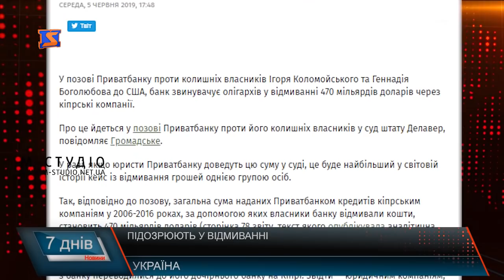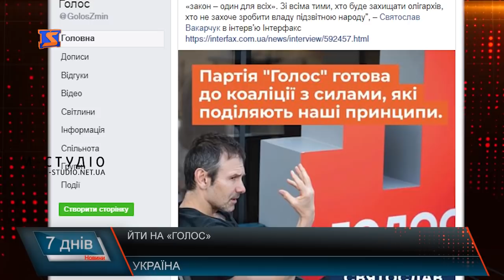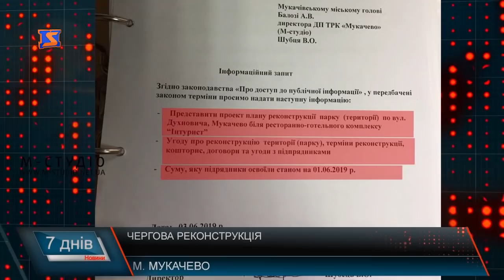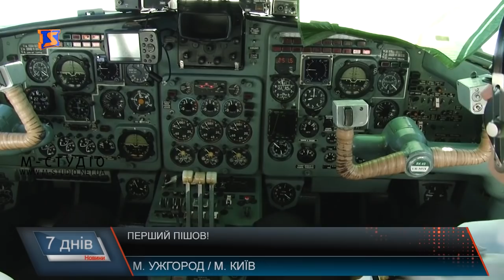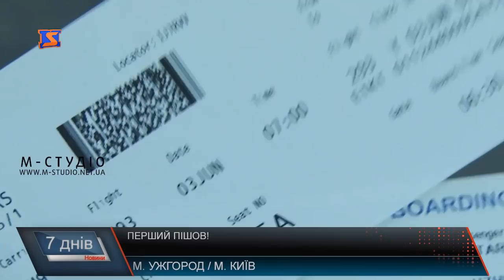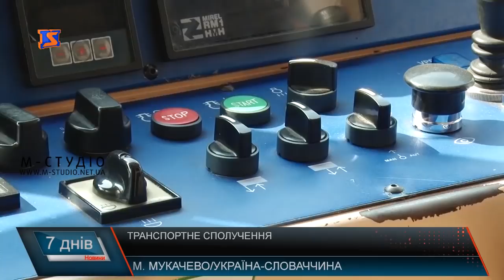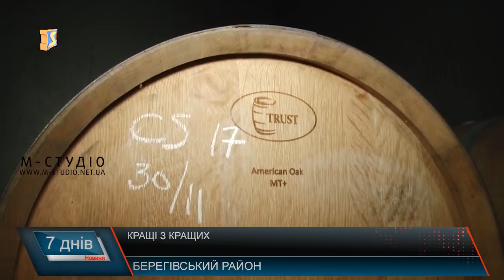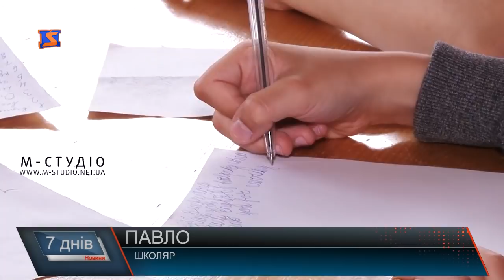Підсумкова програма «7 днів». 3 – 9 червня 2019 року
Перші теплі літні дні, про процедури, літаки та неймовірне Закарпаття – у підсумковій програмі «7 днів» на телеканалі «М-Студіо». Сьогодні у випуску – про таке:
Перший польот. Рейс до Києва
Після блокування. Необхідно щось робити
Аграрний «оскар». Найвища нагорода у сфері виноробства
Змагання швидких. Швидкісні медики
Відпочинок по-американськи. Духовність та знання мов
Будиночок на дереві. Закарпаття – неймовірне
Також сьогодні про ухвалені верховною радою рішення, звернення народних депутатів про необхідність оптимізації залізничний рейсів та виділення коштів найгіршу дорогу національного значення, хто як голосував за утворення Мукачівської ОТГ, про нові можливості транспортного сполучення та інші події з життя області.